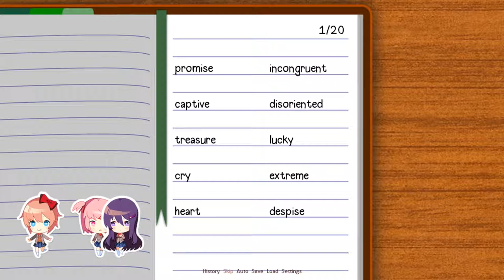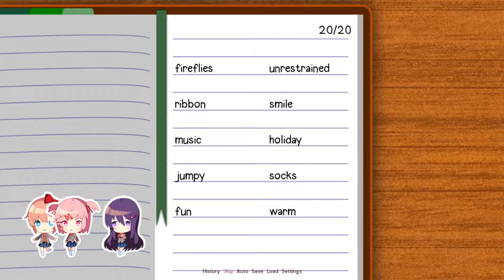SAYORI IS NOT HERSELF TODAY | Doki Doki Literature Club! - Part 10 | Walkthrough | Playthrough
Sayori is acting weird in Doki Doki Literature Club part 10
►About The Doki Doki Literature Club! Game◄: